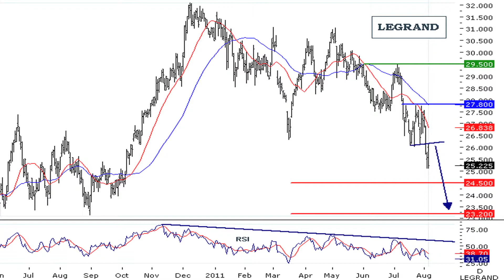La valeur du SRD à suivre : Legrand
05/08/2011 Legrand garde le cap au premier semestre 2011. L'équipementier électronique affiche une hausse de 10,4 % de son chiffre d'affaires, à 2107 millions d'euros. L'opinion des analystes de l'Obsa sur cette valeur est baissière.